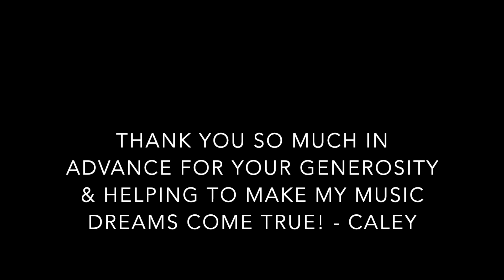Caley Rose Album Fundraiser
Thank you so much for Donating to Help Me Make Music that Heals and Support Music with a Message!

Every year, I pick a word or theme for the year. Every year, this word tests me and teaches me such profound lessons. This year has been no different.

My words for 2024 are "Trust" and "Faith." This theme has given me an interesting number of lessons already, including finding out we were pregnant SIX days into the new year.
I'm reaching out in the spirit of Trust and Faith to my incredible community for support on the making of my 1st EVER album. I've written new, heartfelt songs, including one new song for Music with a Message, "Brave Ones."

Students across the country have been singing along the empowering affirmations in the lyrics, including "I'm one of the BRAVE ONES!" "I am strong, I am kind, I can get through this hard time!" Part of my goal with this album is to make them a recording so they can always remember this important, empowering message and carry the song with them.

The other songs on the album are the most vulnerable I have ever been as a music artist. Why is this important? When we share our truth, especially through music, it helps others realize they're not alone in their struggles. It gives others courage and confidence to see that they can reach out to their community to not just survive, but thrive. The making of and marketing of this album will help those who will find comfort and healing from the music, find it.

Last year, my song "Trees Touch Skies" was my most streamed song. This helped me get rid of some limiting beliefs that I had as a singer and gave me the confidence to be my most authentic self in my new music. Thank you so much for listening, sharing, and loving "Trees Touch Skies." This taught me a TON, so I created more music like it, and I'm so excited to share it with you.

Thank you in advance for helping me create this music and for your support and generosity. ❤️

We have some super cool bonuses set up for donors like song voting rights, autographed merch, and mooore!